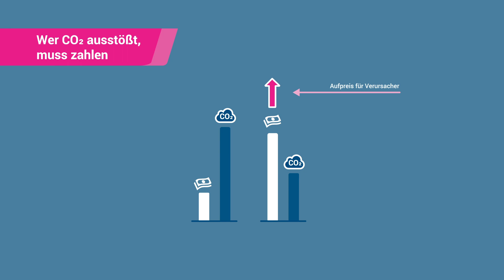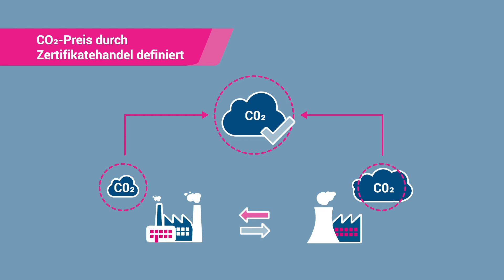So funktioniert der Emissionshandel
Um Klimawandel und Umweltschäden entgegenzuwirken, sind Mechanismen zur CO2-Reduzierung unerlässlich.

Ökonomisch sinnvoll ist es, die Kosten zur Vermeidung oder Beseitigung von Umweltbelastungen dem Verursacher anzurechnen (Verursacherprinzip), da sonst die Verursacher keinen Preis für von ihnen verursachte Schäden am Gut Umwelt oder Klima zahlen.

Die effizienteste Abgabenhöhe für den Ausstoß von CO2 wird durch Handel zwischen den Emittenten am Markt gebildet und ist nicht staatlich festgesetzt. Die tatsächliche Emissionsmenge ist jedoch jederzeit bekannt und muss reduziert werden.